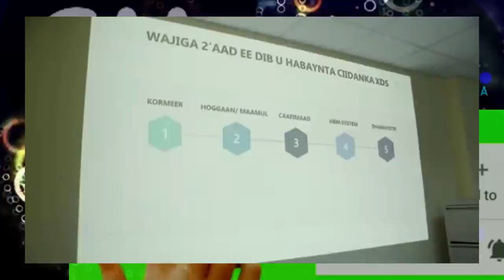DEG DEG Xog Culus Farmaajo oo amray in La weeraro Xarunta Kheyre ee Hotelka Ololahiisa Muqdisho Rw R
DEG DEG Xog Culus Farmaajo oo amray in La weeraro Xarunta Kheyre ee Hotelka Ololahiisa Muqdisho RW Rooble oo amarkaas ka caga jiidaya maadaama ay kheyre saaxiibo yihiin , Kulankii ay xalay wada kulmeen kheyre iyo sh shariif farmaajo oo ka acrooday